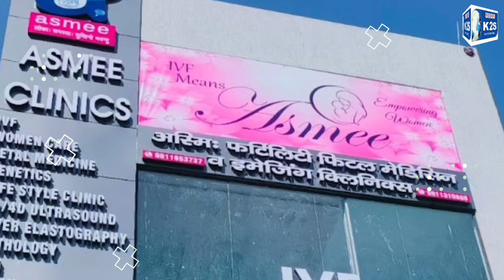उपजिला कारागृह में 80 कैदियों ने ध्यान पूर्वक सुना शांति संदेश।